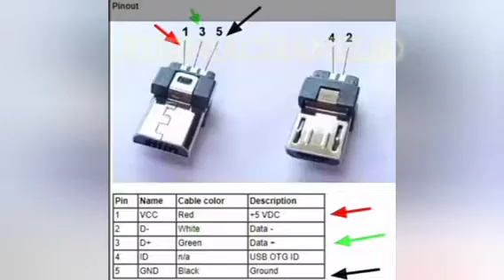PERBAIKAN KABEL CHARGE HP HAMPIR PUTUS || GANTI JEK MICRO USB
PERBAIKAN KABEL CHARGE HP HAMPIR PUTUS || GANTI JEK MICRO USB.dengan modal seribu kita dapat casan ori awet seumur hidup @KURNIACHANEL80